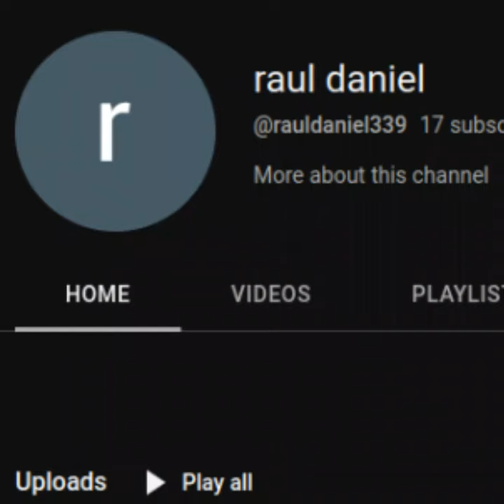Rooms Fixed Expanded IRL